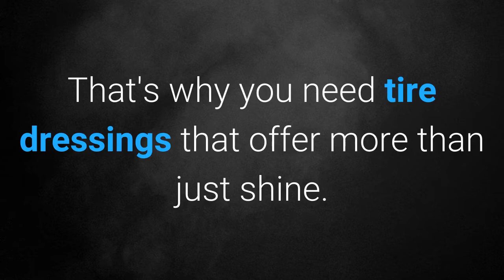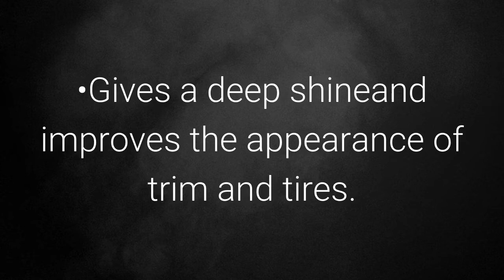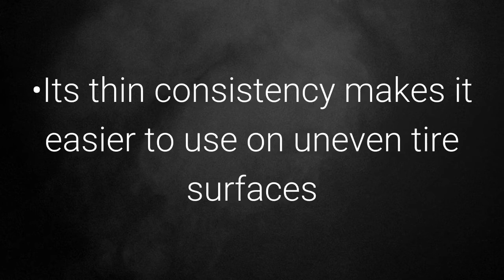Top 5 Best Tire Dressings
Which are the best tire dressing products in the market today? DetailXPerts, an international auto detailing franchise, gives you a review of 5 of the most popular tire dressings to date. This video also includes video clips of our tire detailing process.
Our criteria for choosing the best tire dressings are:
Longevity
Finish
Purpose
Jump to the following and take a look at what we deem the best tire dressings today:
0:35 Zaino Z-16: This product is specifically created to prevent drying, cracking and browning – thanks to its moisturizing and antistatic formulation. One application leaves tires that are only slightly glossy and repellent to water.
1:02 Ultima Tire & Trim Guard Plus: If it’s a deeper shine and a better look on trim and tires that you desire, then this product might just be the right one for you. It is highly concentrated yet easy to use. When applied to a sponge or foam applicator it goes a very, very long way.
1:19 Poorboy's Bold N Bright: This water based tire shine dries to the touch. It cleans and protects tires and leaves a smooth and shiny finish.
1:34 Black Magic: The durability of this tire dressing is very impressive. It creates a matte finish that gives tires an almost ‘flat’ finish.
1:49 Tuff Shine: Once applied, this tire dressing can last for as long as 2 to 3 months. There’s one thing to keep in mind. Initial application requires removal of the silicone from tires – which means more time and effort. Subsequent applications will not be as difficult, though.